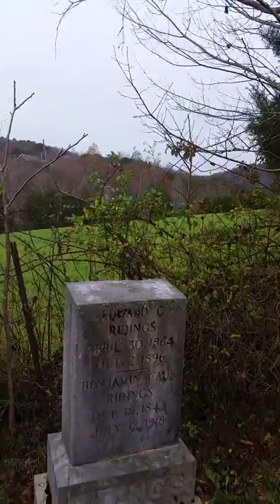Souls chapel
Somerset ky Pulaski County